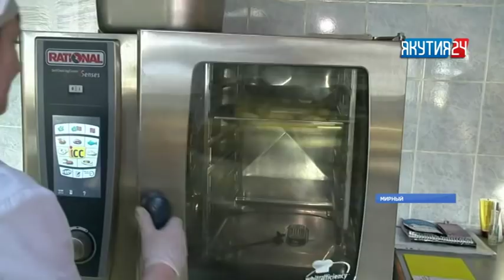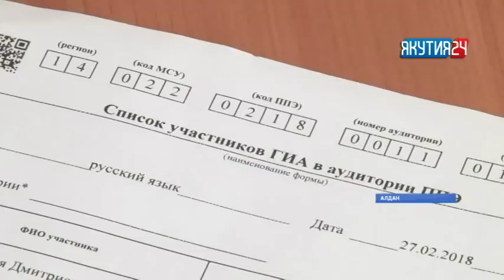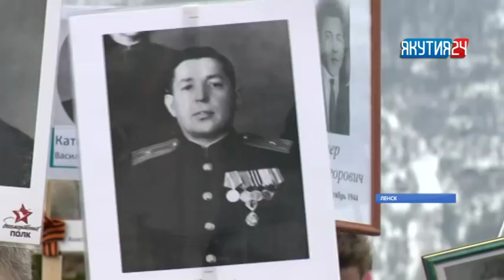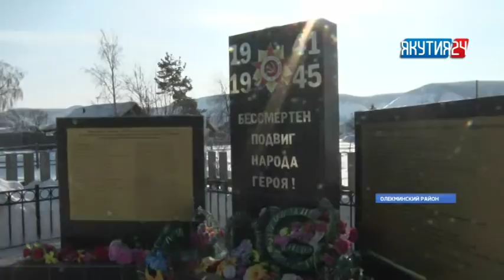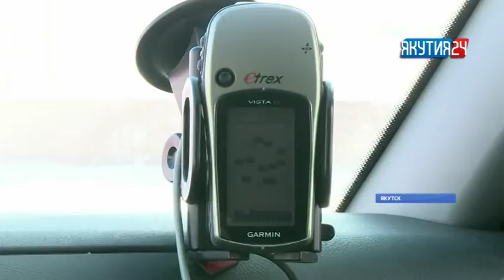Итоги дня. 28 февраля 2018 года. Информационная программа «Якутия 24»